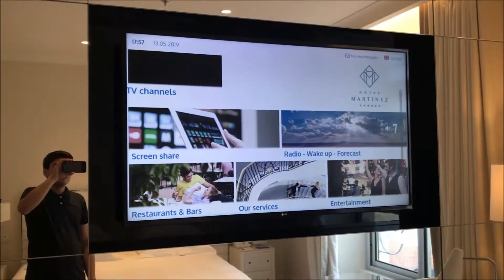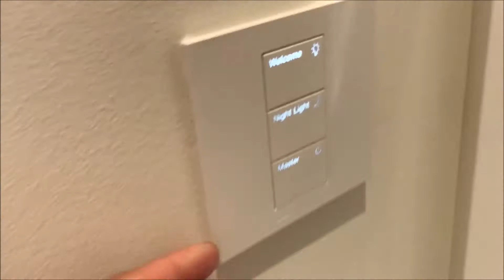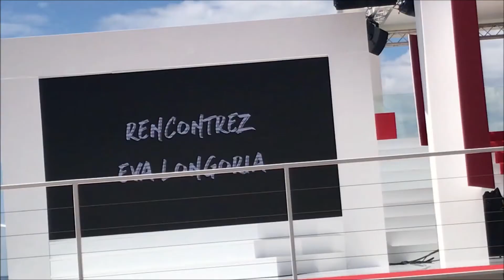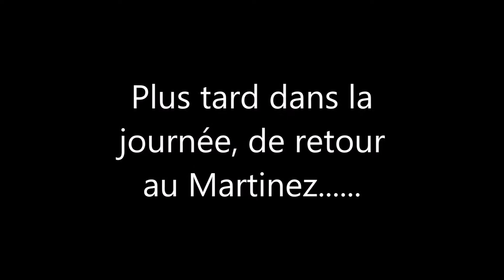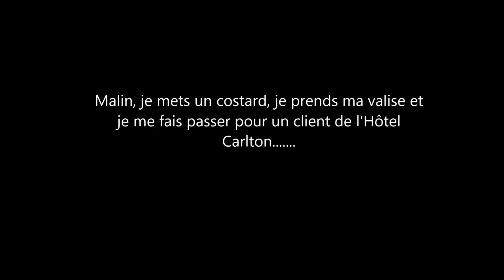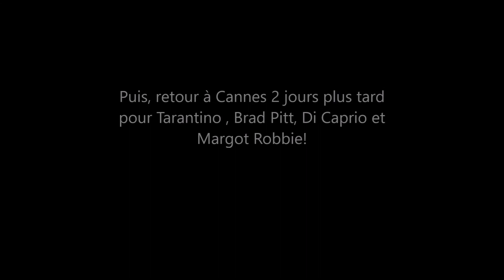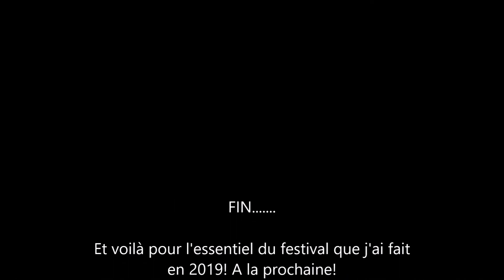Meeting stars at the Cannes Film Festival 2019.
Whilst a guest at the luxurious Martinez Hotel in Cannes last year in 2019 I got to meet some stars attending the film festival.